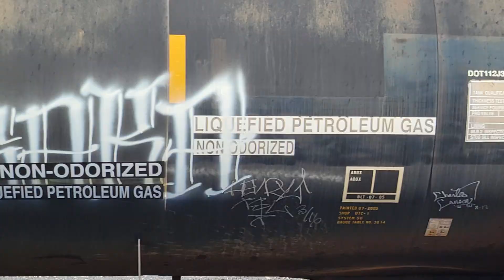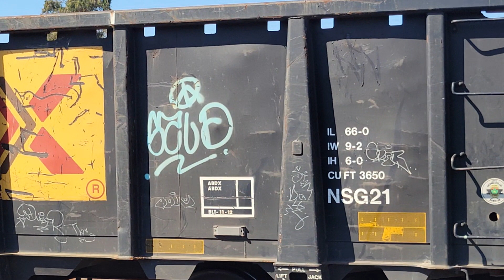(8/9/23) The Salinas "Super" Hauler Rolls Through Newhall Yard On Its Way Back to WJ (Part 2)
The SalinasHauler rounds the curve heading through CPCoast / NewhallYard on its journey through SantaClara and SanJose back to WatsonvilleJct. This move was particularly of interest because the hauler had almost 100 cars which make this one of the longest videos I have filmed. (Instead of its usual 40 to 60 car range.)